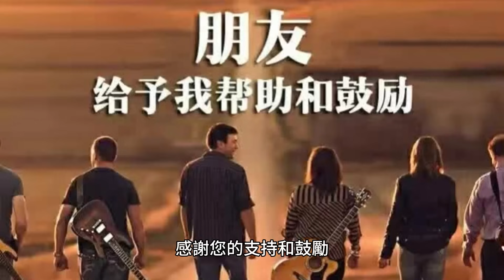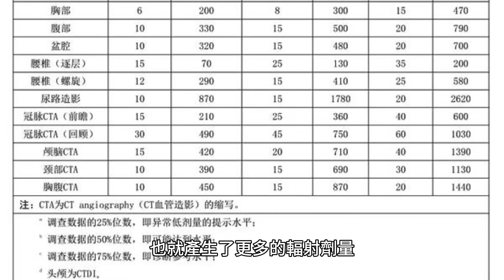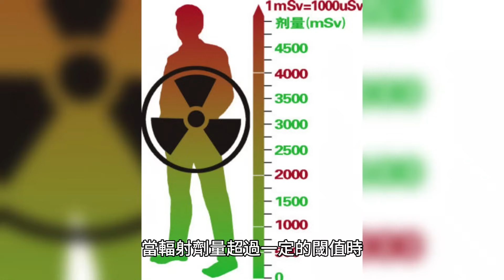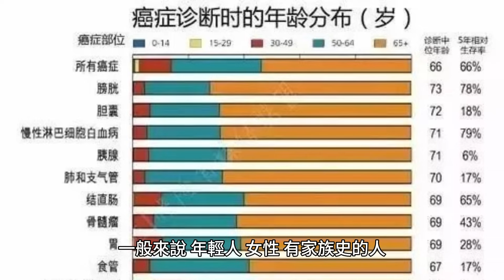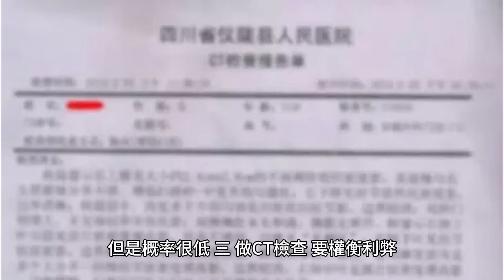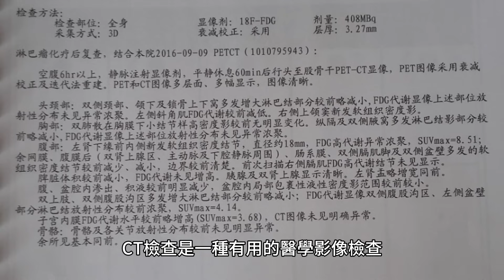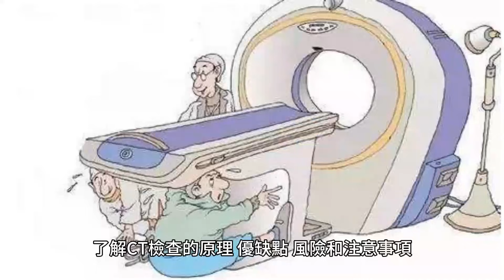做一次CT，對身體的傷害有多大？多少次會致癌？告訴你大實話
如果您喜歡這篇文章，請點擊右上方的“關注”。感謝您的支持和鼓勵，希望能給您帶來舒適的閱讀體驗。

你可能不知道，你的身體可能已經被輻射過幾百次。

不是因為你住在核電站附近，也不是因為你經常接觸放射性物質，而是因為你做過CT檢查。

CT全稱為計算機斷層掃描，是一種利用X射線對人體進行層析成像的檢查方法，可以清晰地顯示人體內部的結構和病變。

CT檢查的優點是快速、方便、準確，可以幫助醫生診斷出許多疾病，如腫瘤、出血、骨折等。

因此CT檢查在臨床上被廣泛應用，是一種常見的醫學影像檢查。

但是CT檢查也有一個缺點，那就是會對人體產生輻射。

X射線是一種電磁波，具有穿透力，可以穿透人體組織，但是也會被人體組織吸收。

當X射線被人體組織吸收時，會產生一定的能量，這種能量就是輻射劑量。輻射劑量越高，對人體的傷害越大。

那麽，做一次CT，對身體的傷害有多大？多少次會致癌？

一、做一次CT，相當於做幾百次X光片
做一次CT，就相當於做一次X光片，其實不然。

做一次CT，相當於做幾百次X光片！

為什麽呢？

這是因為，CT檢查是通過多個角度對人體進行掃描，然後通過計算機處理，生成人體內部的斷層圖像。

這樣就需要用到更多的X射線，也就產生了更多的輻射劑量。

具體來說做一次CT檢查，產生的輻射劑量，根據不同的部位和設備，有不同的數值。

一般來說，做一次頭部CT，相當於做200次X光片；做一次胸部CT，相當於做400次X光片；做一次腹部CT，相當於做700次X光片。

這些數字，可能會讓你感到驚訝，也可能會讓你感到恐懼。

你可能會想，做一次CT，就相當於被輻射了幾百次，那麽，做CT檢查，會不會對身體造成很大的傷害呢？

二、會增加患癌的風險，但是概率很低
做CT檢查，會不會對身體造成很大的傷害呢？答案是，會，但是概率很低。

輻射是一種能夠改變人體細胞的因素，當輻射劑量超過一定的閾值時，就可能導致細胞的基因突變，從而引發癌癥。

這就是為什麽，我們常說，輻射是一種致癌物質。

那麽做CT檢查，會增加患癌的風險嗎？答案是，會，但是概率很低。

根據一項國際研究，做一次CT檢查，平均會增加患癌的風險0.05%。也就是說，如果10000人做一次CT檢查，那麽其中有5人，可能會因為CT檢查而患癌。

這個數字，看起來很小，但是如果你是那5人中的一人，那麽你就會覺得很不幸。

那麽做多少次CT檢查，會致癌呢？這個問題，沒有一個確定的答案。因為患癌的風險，不僅取決於CT檢查的次數，還取決於其他的因素，如年齡、性別、遺傳、生活習慣等。

一般來說，年輕人、女性、有家族史的人，更容易受到輻射的影響，也更容易患癌。

因此不能簡單地說，做多少次CT檢查，就會致癌。只能說做CT檢查，會增加患癌的風險，但是概率很低。

三、做CT檢查，要權衡利弊
既然做CT檢查，會增加患癌的風險，但是概率很低，那麽，我們該不該做CT檢查呢？

這個問題，沒有一個統一的答案。要根據自己的具體情況，權衡利弊，做出合理的選擇。

做CT檢查，有利有弊。利在於，CT檢查可以幫助醫生診斷出許多疾病，及時進行治療，挽救生命。

弊在於，CT檢查會對人體產生輻射，增加患癌的風險，影響健康。

因此在做CT檢查時，不要盲目。不要為了好奇、安心、賺錢等原因，隨意做CT檢查。

只有在醫生的建議下，才做CT檢查。並且，要選擇正規的醫療機構和設備，避免不必要的輻射。

不要因為害怕輻射，而拒絕做CT檢查。如果醫生認為你需要做CT檢查，那麽，你就應該相信醫生的專業判斷，及時做CT檢查。

因為及時發現和治療疾病，比預防輻射的傷害，更重要。

不要因為擔心疾病，而頻繁做CT檢查。如果你已經做過CT檢查，那麽，你就應該按照醫生的指導，定期覆查，不要隨意增加CT檢查的次數。

結語
理性對待CT檢查，不要盲從，也不要恐慌。根據自己的具體情況，聽取醫生的意見，做出合理的選擇。

CT檢查是一種有用的醫學影像檢查，可以幫助我們發現和治療許多疾病，但是也不是萬能的，也不是無害的，需要謹慎使用。

關注自己的健康，保持良好的生活習慣，定期體檢，及時發現和治療疾病，避免不必要的CT檢查。

信任醫生，尊重醫生的專業判斷，不要隨意要求或拒絕做CT檢查，也不要頻繁做CT檢查。

了解CT檢查的原理、優缺點、風險和注意事項，做到有的放矢，不要盲目，也不要恐懼。

如果你有任何疑問或建議，歡迎在評論區留言。